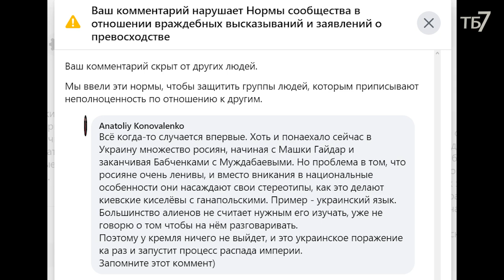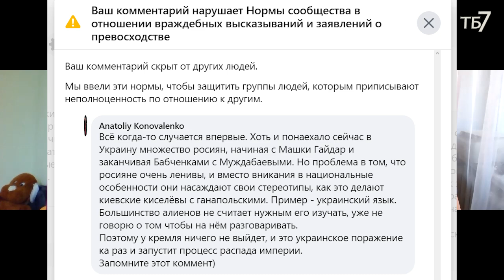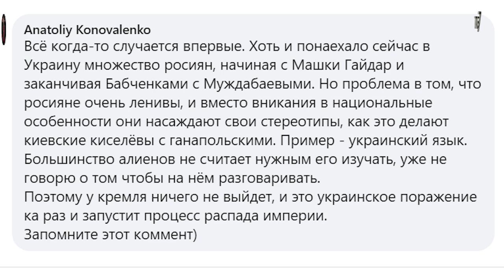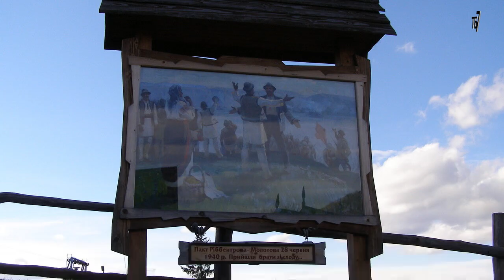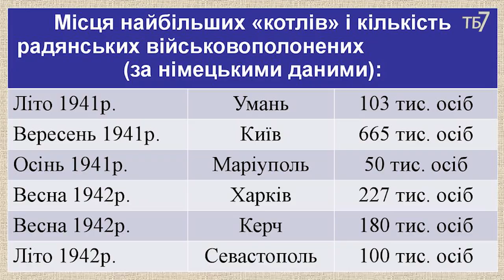Російсько-український конфлікт. Причини. Розвиток. Наслідки.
Розвиток vs деградація, що переможе? Дивіться доки не видалили. Обираємо владу: вибір без вибору, чи є вихід? Марія Воробець та Анатолій Коноваленко. Запис передачі зроблено 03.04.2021 р.

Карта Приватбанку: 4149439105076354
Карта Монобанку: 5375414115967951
Bitcoin (SegWit): bc1qpv9xl2hg28zg56t8fcz4xgr6lrnnf22x58za7s
Bitcoin (Legacy): 1DQkAWfJktL1pSg2x8SQV3TGw5Zc9ESYoQ
Ether: 0xB60B536e3Ae6b9FD6EA913a6F2CD45a42b503C51
Karbo: KaBhZHWCDAjEjNN1aptnfSYWSTzmYPbUR1SXYZff7nHaSyZkFBMeNuH1VinHewC1m7dDxM1pnBHFbN9Q3NWWq7KeLsKrqgb